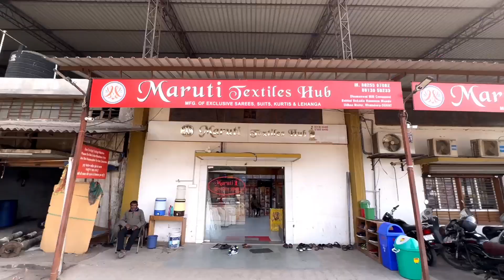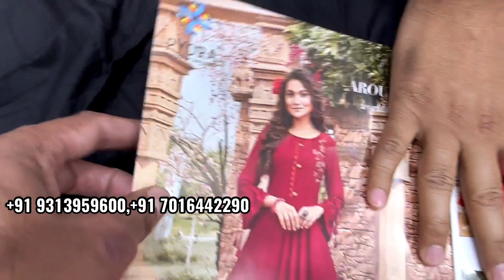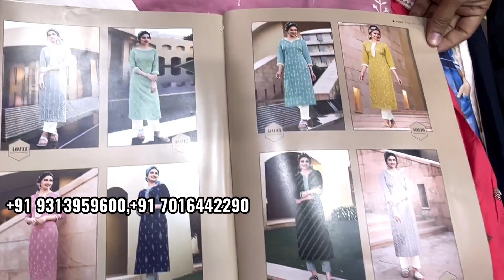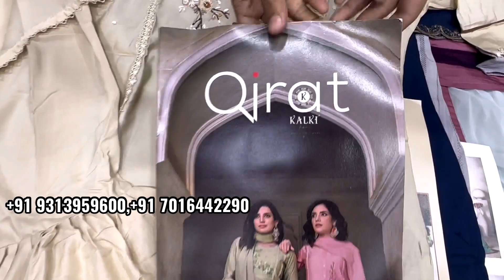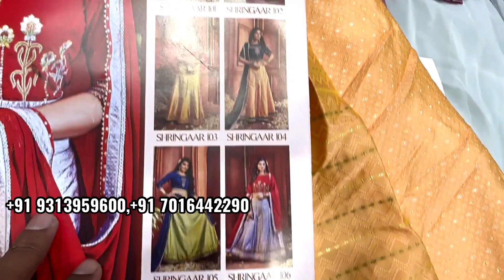RS 180/- Designer Kurti Plazo, इस रेट में मिलना नामुमकिन है, COD Available, Kurti Manufacturer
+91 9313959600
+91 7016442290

Maruti Textile Hub
Dhamanwala Mill Compound
Behind Rokadiya Hanuman mandir
Parvat patiya Road
Khatodara Surat

VIDEO DECLAIMER
डिस्क्लेमर
   🙏🙏धन्यवाद🙏🙏
Mdz vlogs
Queries Solved

Kurti plaza
Kurti plasi manufacturer
Designer kurti plasi
Kurti manufacturer
Branded kurti manufacturer
Catalogue kurti
Cod kurti
Lot kurti market surat
Lot kurti wholesalers
Lot kurti
Ahemdabad kurti manufacturer
Ahmedabad kurti wholesalers
Quality kurti manufacturer
Kurti factory
Kurti factory manufacturer
Kurti factory outlet
Surat kurti factory
Boutique kurti collection